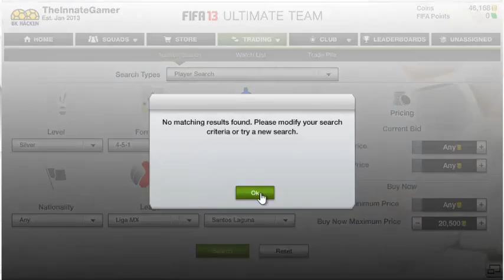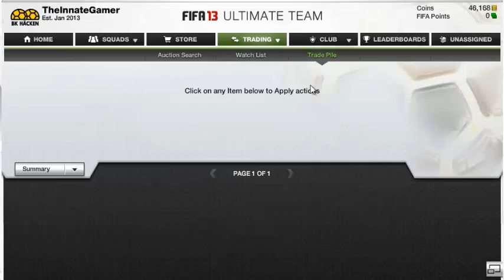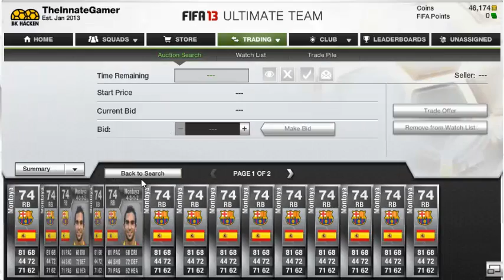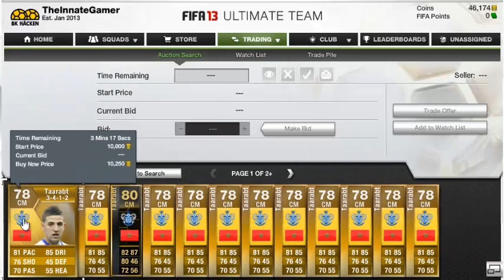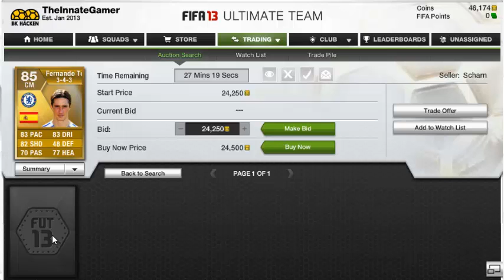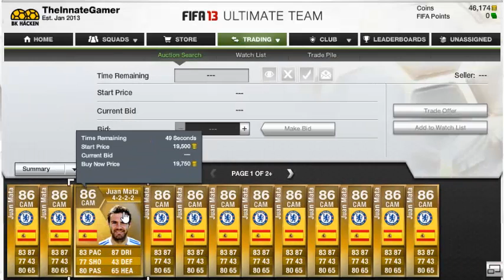Fifa 13 UT - Finding new players to Trade with - TOTY Ramos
Trying to find profit!